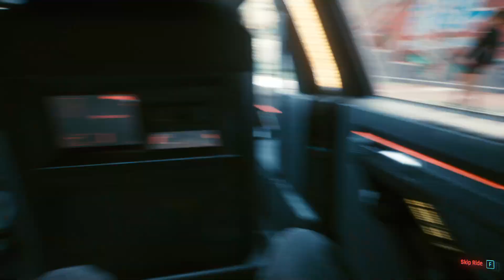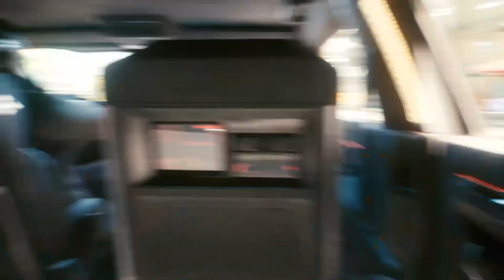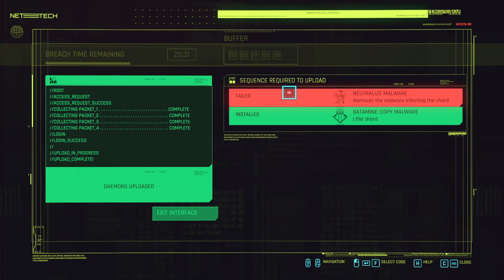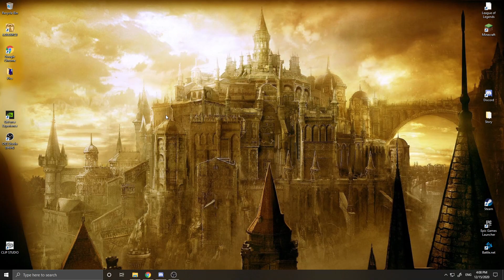Cyberpunk 2077 Second start